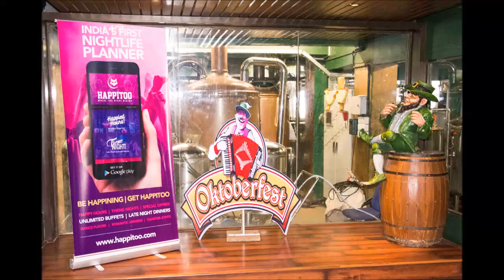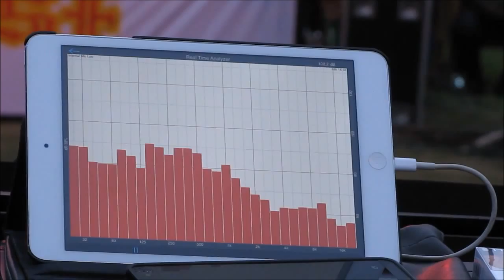Rohit Vasudevan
Rohit Vasudevan performing at Irish Village Pune.